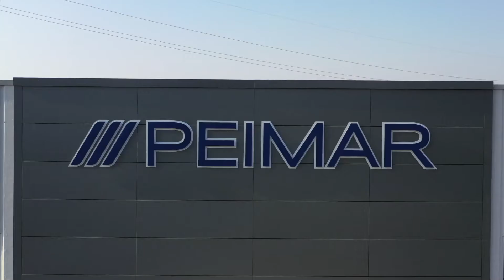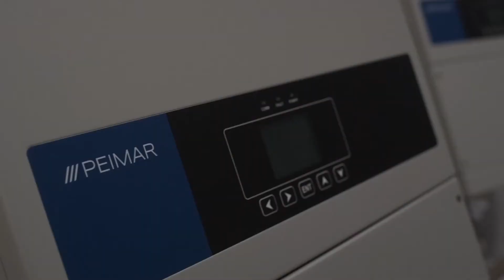Peimar - Italian Photovoltaic Modules - IT Version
La nostra Energia per un futuro migliore
Collocata nel cuore dell’Italia più industrializzata, Peimar è una multinazionale specializzata nella produzione e distribuzione di moduli fotovoltaici. Con un team giovane e internazionale, formato da professionisti specializzati nel settore, Peimar si impegna a garantire lo sviluppo continuo dei suoi prodotti, investendo nella ricerca e nell’innovazione per garantire a tutti un futuro sempre più green ed ecosostenibile.